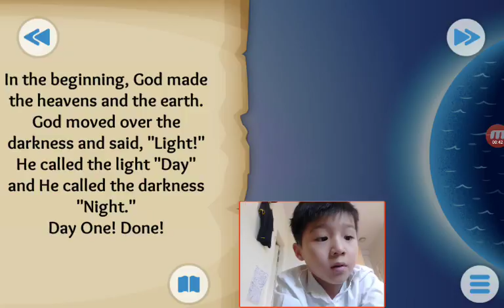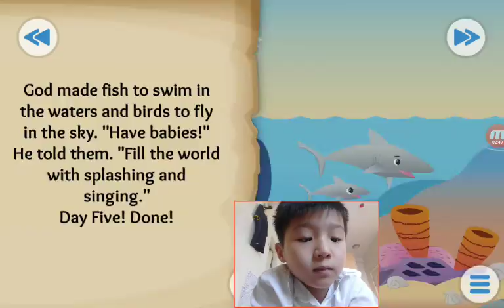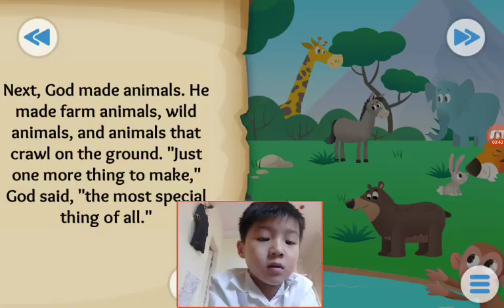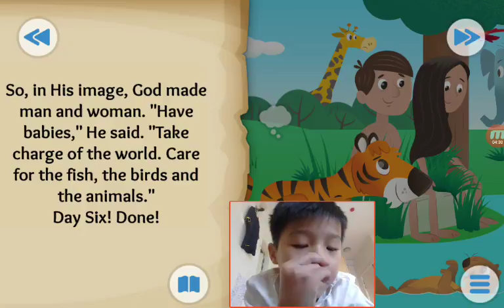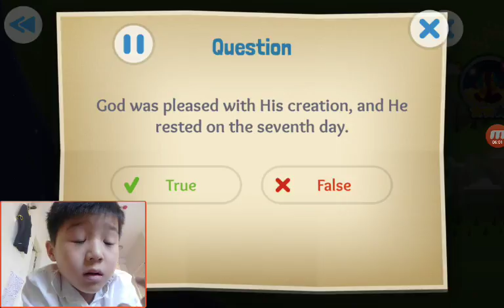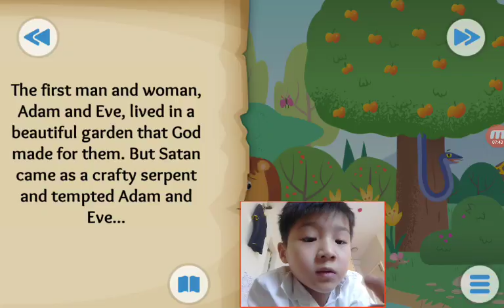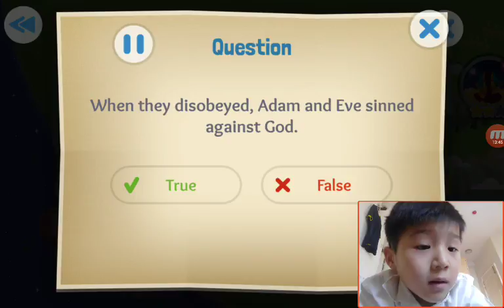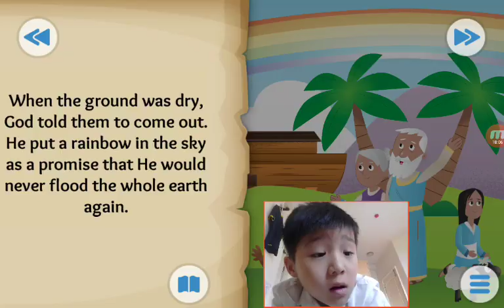‹Kids›Soo：Wonderful Bible Story‹성경이야기›– In the beginning, The first sin, Two by two